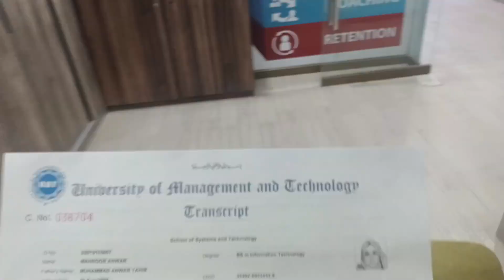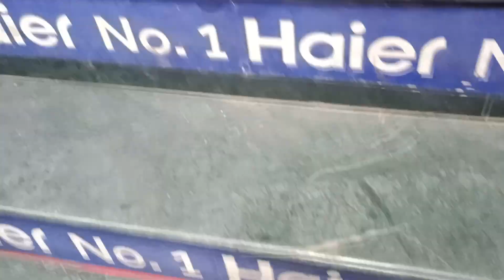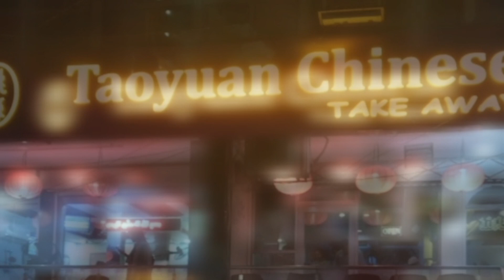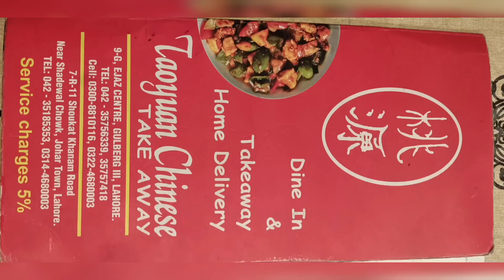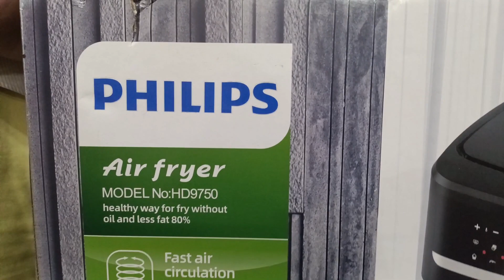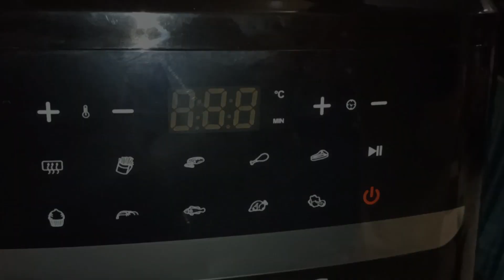Taoyuan Chinese Restaurant food review | Bought Philps air fryer | a gift to my mom ❤️😘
Family is the cornerstone of support, love, and stability in our lives. It provides a nurturing environment where individuals learn values, share experiences, and find solace. Through thick and thin, family remains a constant source of encouragement, shaping one's character and offering a sense of belonging that transcends any challenge life may present.